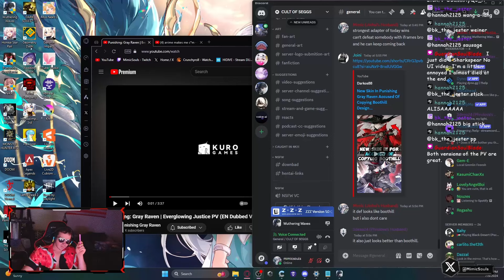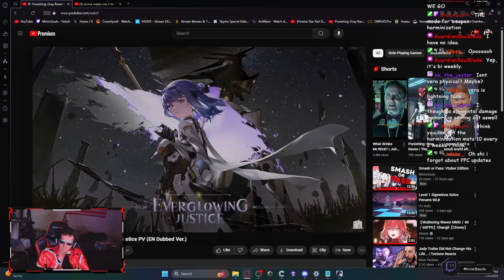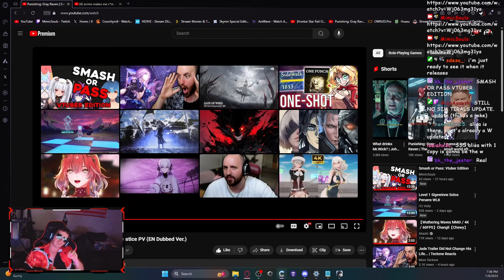EVERGLOWING JUSTICE IS INSANE | Punishing Gray Raven